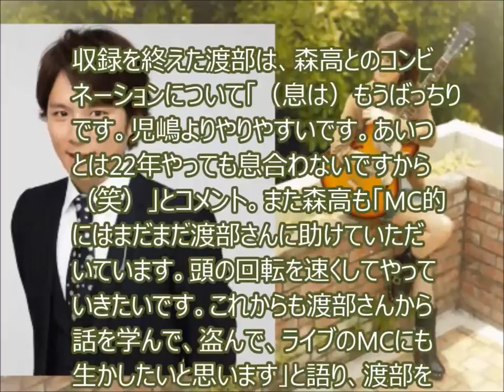森高千里とアンジャッシュ渡部が再び音楽番組MCに「児嶋よりやりやすい」 TC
引用元
「児嶋よりやりやすい」アンジャッシュ渡部が森高千里と再び音楽番組MCに

アンジャッシュ渡部と森高千里が出演する新番組「Love music」（フジテレビ系）が、本日10月16日（金）23時半にスタートする。

関連動画

2015/09/29 に公開
歌手の森高千里がブランドキャラクターを務めるコーセー「アスタブラン」「エスプリー­ク　エクラ」の新ＣＭが10月3日から放送される。3部作で構成されるＣＭシリーズの2作­目と3作目で、「ジブン年齢は私が決める」をキャッチコピーに、自由に生きる決意を表­現。ＣＭ曲には、森高が1992年にリリースしたヒット曲「私がオバさんになっても」­を新たにアレンジしたものが使用されている。現在46歳の森高は、美肌の秘訣（ひけつ­）を聞かれると「心掛けているのは保湿。あとは程よく運動をして、代謝を良くすること­」と話していた。

私がオバさんになっても, 森高千里, ＣＭ, 時事通信,

JbCtoLGpiCAPJ85VcmmumQ,UCJbCtoLGpiCAPJ85VcmmumQ